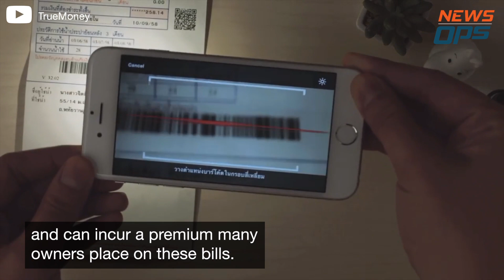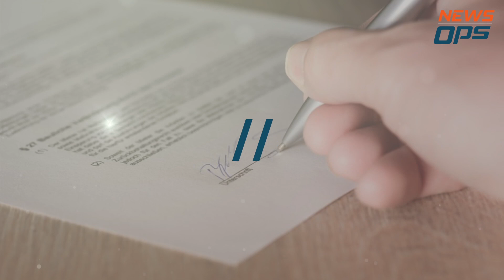Finding a place to live in Bangkok by NewsOps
Apartment or condo hunting in Bangkok? Here are some pointers to help you in your search.